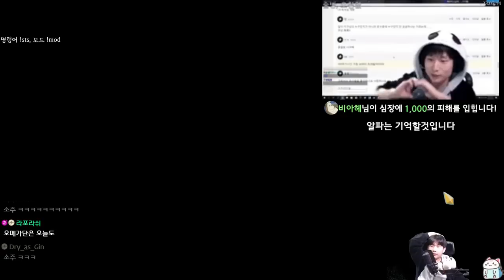시작유물 담배 {Slay the Spire} {슬레이 더 스파이어}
강화할까요? 돈받을까요? 한 대 피면서 생각해보죠